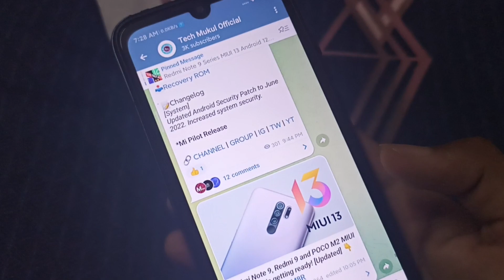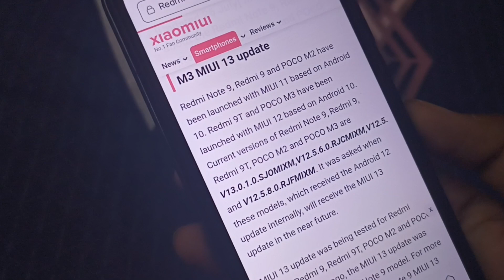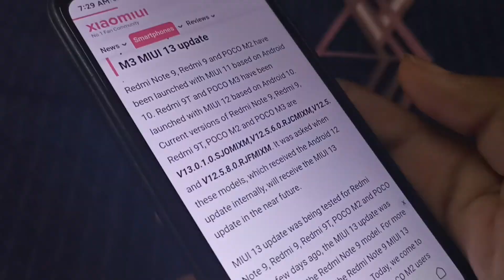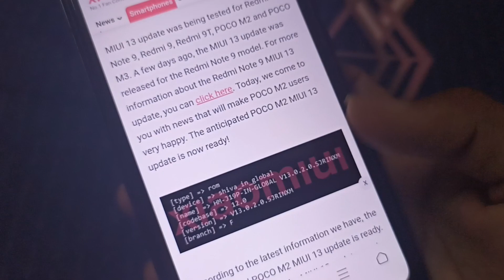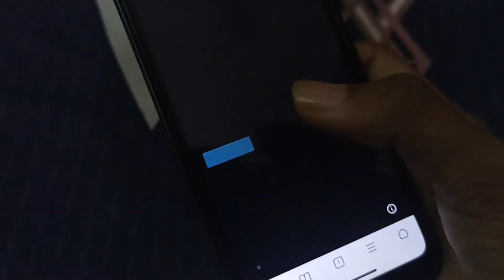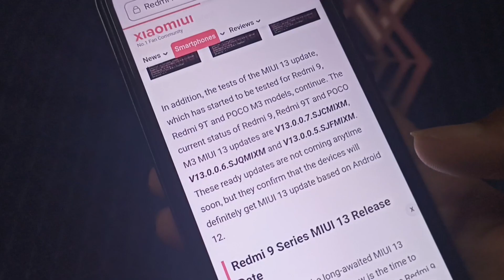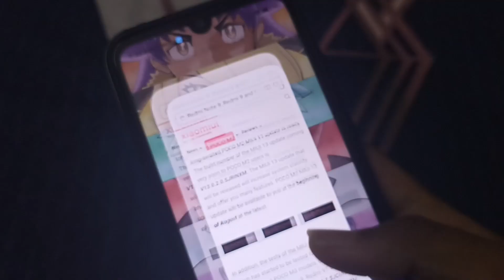Redmi 9 / 9 Prime / 9T / 9 Power / Poco M2 / M3 Android 12 Update 🥰🥰 | Poco M2 MIUI 13.0.2.0 Ready🔥🔥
My Phones =